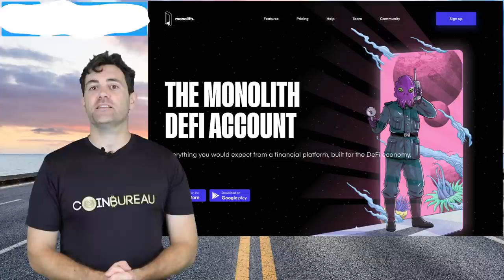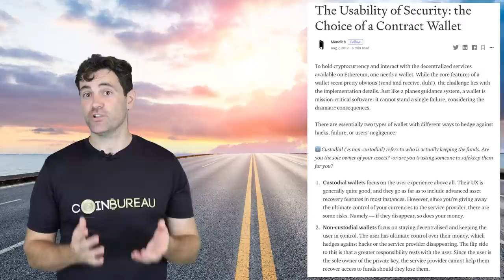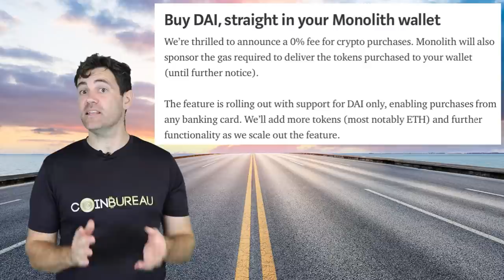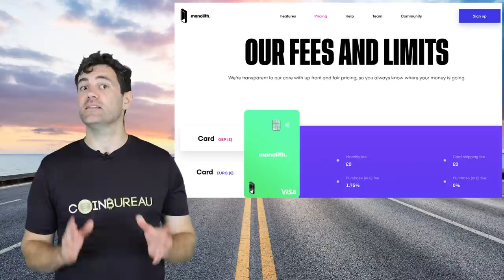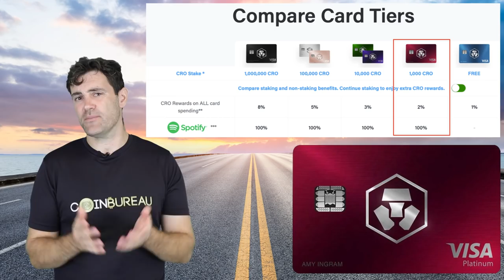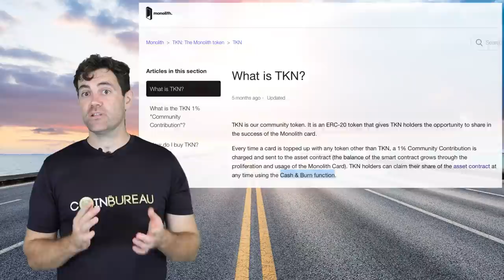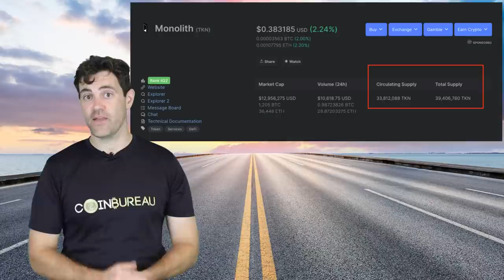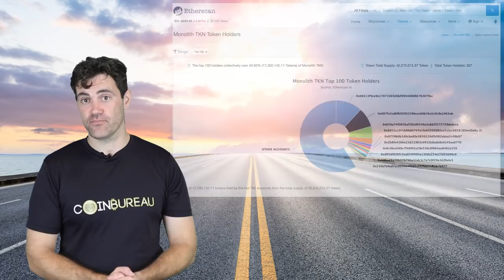Monolith Review: The Defi Crypto Card 💳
- TIMESTAMPS -
0:00 Intro
2:20 What is Monolith?
5:41 The Tech
7:50 Monolith Ecosystem
13:00 TKN Tokenomics
18:23 Final Thoughts

⛓️ 🔗 Useful Links 🔗 ⛓️

❓ What Is Monolith❓

In a nutshell, Monolith aims to be a type of decentralized banking replacement platform built on Ethereum. The ecosystem is made up of a non-custodial mobile app which allows you to store, send, swap and buy crypto, all whilst allowing you to spend your crypto through linking it to a Monolith crypto card.

Watch my vid to find out about the advantages of being non-custodial over centralized solutions.

If you want to live that decentralized lifestyle and say no to that rubbish traditional financial syste,m then Monolith could be what you need.

⚙️ The Tech ⚙️

Essentially, when you download the Monolith app and create a wallet, you are creating a smart contract wallet. That basically means your private key is used to control that smart contract. Your ETH and ERC-20 tokens are stored within the smart contract.

These types of wallets allow you to set up and program additional security features with just a few taps of your phone. For example, you might set a daily withdrawal limit or whitelist specific wallet addresses you can withdraw too.

In case you are wondering why Monolith is built using Ethereum, well they need smart contracts to make these contract wallets work. As Ethereum is the biggest smart contract platform, the guys at Monolith chose this option over other alternatives.

📱 The Ecosystem 📱

There are two main components of the ecosystem:

► Monolith App - this is where you get that decentralized contract wallet. Here, you can do all those regular crypto wallet things like store, send and receive ETH and ERC-20 tokens. Another neat feature is that the app has a DEX aggregator allowing to swap tokens within the app. Finally, you can buy DAI with any Visa card using Monolith’s fiat on-ramp.
► Monolith Card: This crypto card is available in 31 countries and you can get your hands on it completely free. Watch my video to get more details about fees.

💰 TKN Tokenomics 💰

In short, the TKN token gives you the opportunity to share in the future success of Monolith. Monolith card users pay a 1% top up fee to top up their cards. This fee goes to the TKN community chest. This smart contract holds those fees and TKN holders have a pro rata claim on assets within it.

The redemption process is called cash and burn. Token holders can only claim their share of the community chest once and if you choose to do that, your tokens will be burnt.

That means the TKN token is literally backed by a basket of ETH and ERC-20 tokens.

However, I have found a number of things that suggest that TKN is highly overvalued right now. Watch my analysis to find out why!